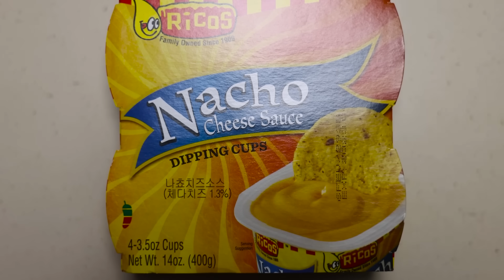(드디어 119KG 진입 인증) 까르보불닭 & 치즈돈까스 & 새우튀김 먹방 CARBO FIRE NOODLES & CHEESE PORK CUTLET & SHRIMP MUKBANG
비지니스 관련 이메일 문의